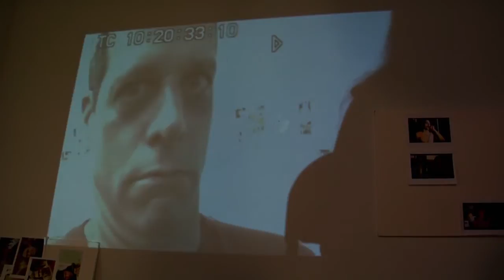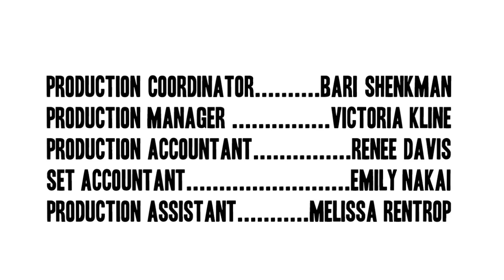Whole Day Down - Episode 101 - "Genesis"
Whole Day Down documents the reinvention of Willie Garson and Patrick Breen (two middle-aged actors) as they pursue their mutual passion for art and money by opening a gallery. They must weather the typical challenges of any new business: a demonic receptionist, a fetishistic landlord, an awkward love pentagon, a roster of nihilist artists, and the dawning realization that the entire venture may be the doggie door through which the hounds of hell are unleashed.

Created by Tai Fauci & Patrick Breen

Starring: Willie Garson, Parick Breen, Elisa Donovan, Francesca Fauci, Steve Bloem & Dan Fauci

Guest Starring: Shiri Appleby, Spencer Garrett, Michelle Joyner